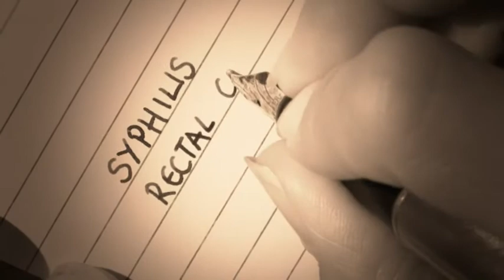Ghastly Business by Louise Levene - book trailer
1929. A girl is strangled in a London alley, the mangled corpse of a peeping Tom is found in a railway tunnel and the juicy details of the latest trunk murder are updated hourly in fresh editions of the evening papers.

Into this insalubrious world steps Dora Strang, a doctor's daughter with an unmaidenly passion for anatomy. Denied her own medical career, she moves into lodgings with a hilarious, insecticidal landlady and begins life as filing clerk to the country's pre-eminent pathologist, Alfred Kemble.

Dora is thrilled by the grisly post-mortems and the headline-grabbing court cases and more fascinated still by the pathologist himself: an enigmatic war hero with bottle-green eyes and an air of sardonic glamour -- the embodiment of all her girlish fantasies. But Dora's job holds more than a few surprises, not least of which is finding herself frequently under the watchful gaze -- and occasionally wandering hands -- of the distinguished Dr Kemble. As things take a distinctly ghastly turn, both in one of the department's major cases and in Dora's own life, the newspaper reporters sharpen their pencils in morbid anticipation ... But can the impressionable Miss Strang emerge unscathed?

Louise Levene's new novel Ghastly Business conjures the world of interwar London with gleeful vigour: a time when a woman's body was only mentioned if someone had dismembered it; when the scars of the Great War were still fresh and when a pretty young bluestocking needed to tread very carefully in order to avoid becoming yet another of its casualties.